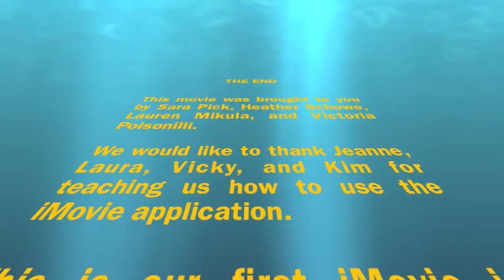edu315project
First movie with EDU315 class. iMovie application.